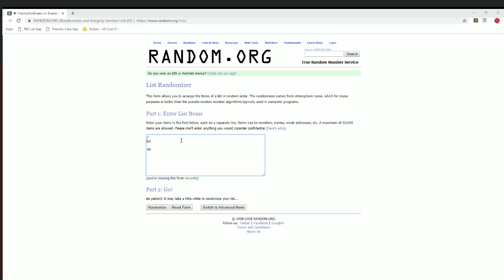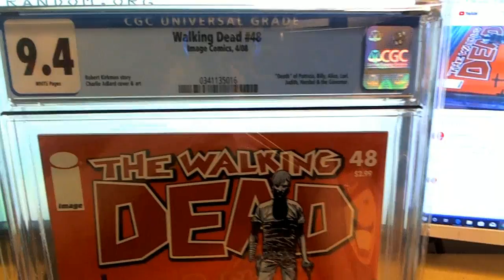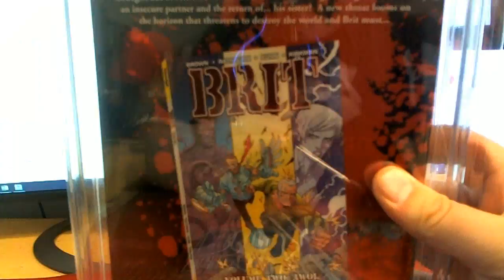2018 Hit Parade Graded Comic The Walking Dead Series 1 ID WALKINGDEADCOMIC246 FOR CHRIS L